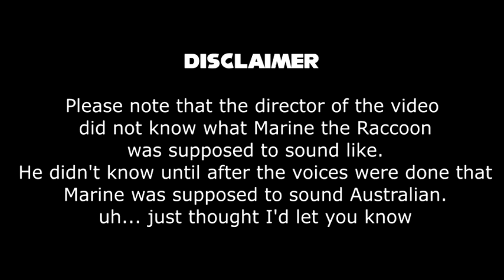A new Discovery Comic Dub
Comic owned by Y-FireStar

Silver: @GeekySonicVA
Marine: @OkuyamaKonori

Apologies for low quality, I had to rush to get this rendered